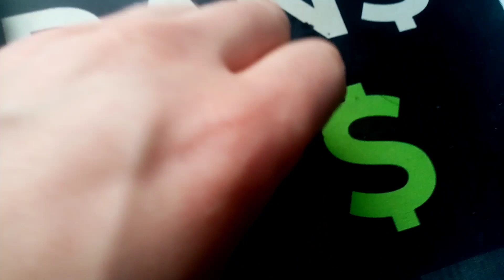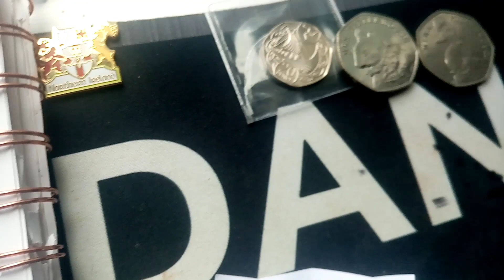TOP COMMENTER WEEKLY PRIZE #31 - WINNERS ANNOUNCED!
TOP COMMENTER WEEKLY PRIZE #31 - WINNERS ANNOUNCED! Our first 2 people have entered the easter list! 3 winners in the top commenter of the week this week. 2 amazing beatrix potter 50p coins and a 20p coin for the winner. . Who won from the lucky bowl and who claimed the overall prize.